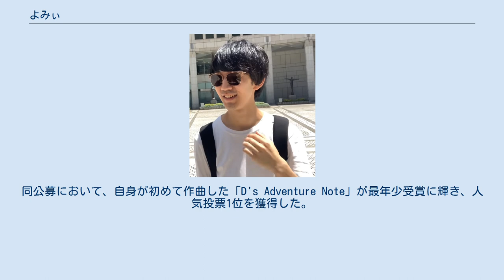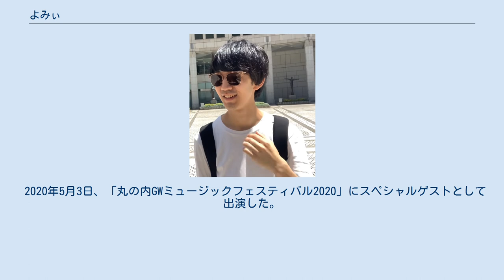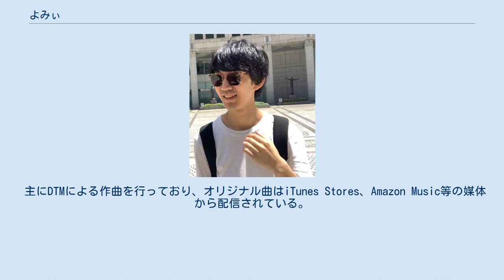よみぃ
よみぃ（1997年〈平成9年〉10月6日 - ）は、日本の男性YouTuber、作曲家、ピアニスト、太鼓の達人公式アンバサダー。
 小学校6年生の頃から太鼓の達人のプレイを始め、15歳の時に「太鼓の達人全国大会課題曲公募」に応募。
同公募において、自身が初めて作曲した「D's Adventure Note」が最年少受賞に輝き、人気投票1位を獲得した。
 その他にも作曲家として音楽ゲームなどに楽曲提供を行っている。
 4歳からピアノを始める。
ピアニストとしての初仕事は、6歳の時にクラスメイトから70円で引き受けた採譜の依頼であると語っている。
 幼稚園や学校、老人ホームなどで演奏を披露している他、コンサートや音楽フェスティバルに参加したり、アルバムの楽曲の演奏を担当したり、精力的に活動している。
また、全日本ピアノ指導者協会のeラーニング講師を務めている。
 2017年10月に日本科学未来館で開催された「みらいのアンサンブル」にて、YAMAHA社の開発したAI（人工知能）合奏システムとの技術実演者に抜擢され、AIを搭載した自動演奏ピアノとの合奏を披露した。
現在はYAMAHA社のAI教師・アドバイザーも務めている。
 2019年1月19日に発売された音楽ゲーム「CHUNITHM」に収録されたオリジナル楽曲を音源化したアルバム「SEGA 音ゲーピアノコレクション ver.CHUNITHM vol.1」ではピアニストとして演奏を担当した。
 2019年12月18日にリリースした「新日本プロレス ピアノコレクション」では収録曲のピアノ演奏・アレンジを担当した。
 2020年2月、さっぽろ雪まつりで史上初めて大雪像の上でピアノ演奏を披露した。
 2020年3月22日、福島中央テレビの番組「ふくしまを盛り上げるテレビ」に生出演。
東日本大震災による津波で大きなダメージを受け、処分寸前であったところを地元の調律師さんに修復され奇跡の復活を遂げたピアノ「奇跡のピアノ」で、東日本大震災の復興支援ソング「花は咲く」や、震災当時ピアノが設置されていたいわき市立豊間中学校の卒業ソングなどの生演奏を披露した。
 2020年7月14日、ビルボードライブ東京にてワンマンライブを開催。
コロナ禍という状況下、観客を入れない無観客コンサートとし、自身のYouTubeチャンネルからの無料生配信を行った。
 2020年12月13日、自身初の全国ツアーである「よみぃ CONCERT TOUR 2021」の開催を発表。
 2021年1月27日、太鼓の達人の最高難易度（『おに』）に収録されている曲15曲をピアノでカバーした「よみぃ×太鼓の達人 ピアノコレクション」をリリース。
 2011年2月24日にYouTubeチャンネルを開設。
同日より動画投稿を開始し、YouTuberとしての活動を開始する。
 2013年1月6日、サブチャンネルである「よみぃ Piano Yomii」を開設。
 2021年9月現在、メインチャンネルとサブチャンネルのチャンネル登録者数の合計は約210万人、動画再生回数の合計は6.1億回を超えている。
 2020年1月、ミュージックステーションにて、「最も再生された動画」としてストリートピアノの連弾動画が紹介される。
 2020年3月23日、新型コロナウイルス感染症感染拡大防止のため、簡素化を余儀なくされた札幌市立稲積小学校の卒業式に、在校生が発案したサプライズで「ホール・ニュー・ワールド」、「友 〜旅立ちの時〜」、よみぃが稲積小学校のために作詞・作曲したオリジナル楽曲「卒業おめでとう即興曲」を演奏する動画が映し出された。
 2020年4月3日、演歌歌手の市川由紀乃とコラボレーションし、紅蓮華とさくら（独唱）を市川が熱唱し、よみぃが伴奏を担当した。
これは市川が新型コロナウイルス感染症の流行によるコンサートやイベントなどが軒並み中止・延期になったことを受けてキングレコードと協力し企画されたもので、公開直後から大きな反響を呼んだ。
 2020年5月3日、「丸の内GWミュージックフェスティバル2020」にスペシャルゲストとして出演した。
 2021年５月27日、YouTubeチャンネル「よみぃの暇つぶしGames」を開設。
 2020年9月5日より北海道文化放送で、よみぃと同じ札幌市出身のYouTuberふみによる冠番組「よみぃ×ふみTV」が放送を...